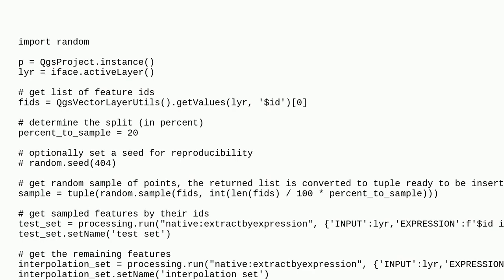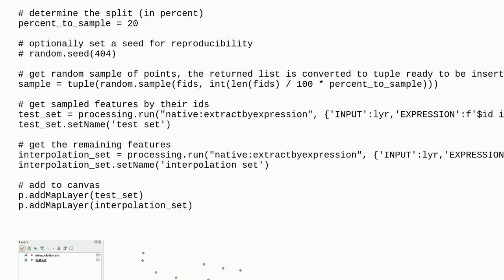How to split shapefile into test set and interpolation set? [closed]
A special thanks goes out to the community

  qgis pyqgis